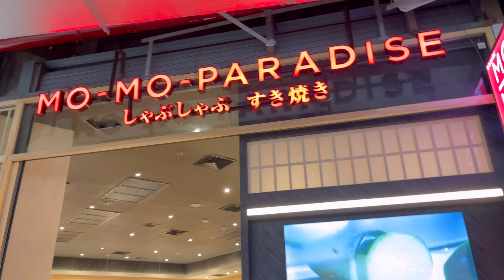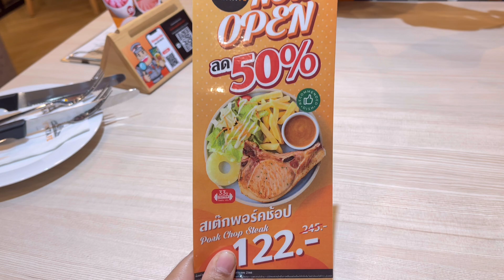พาทัวร์ เดอะมอลล์บางแค รีโนเวท ใหม่ 2023 มีอะไรเปลี่ยนไปบ้าง